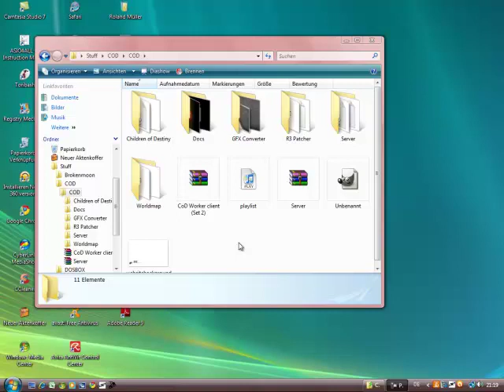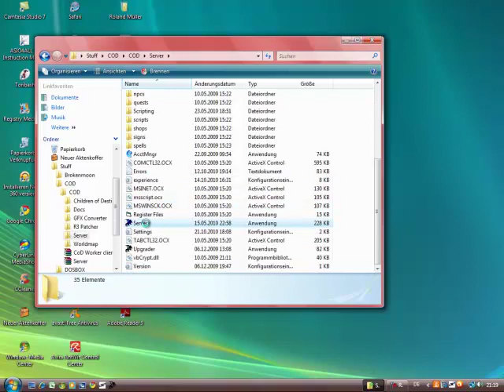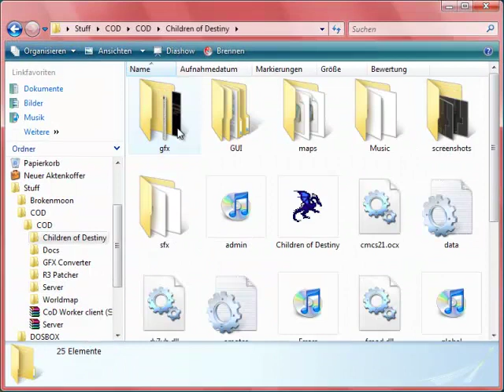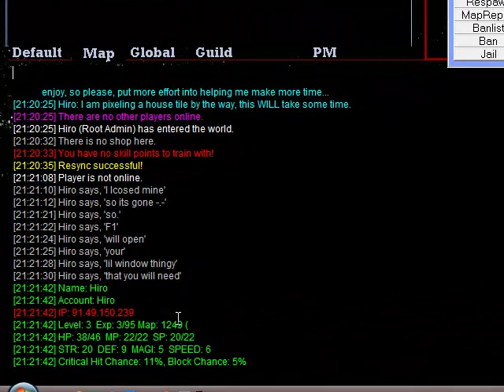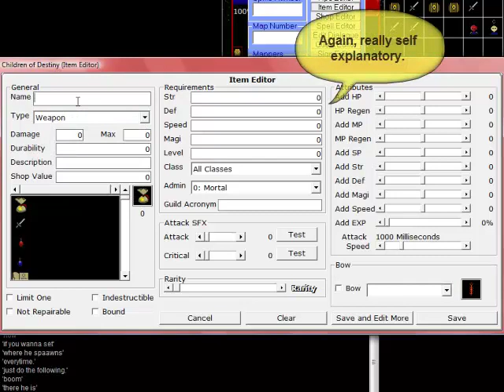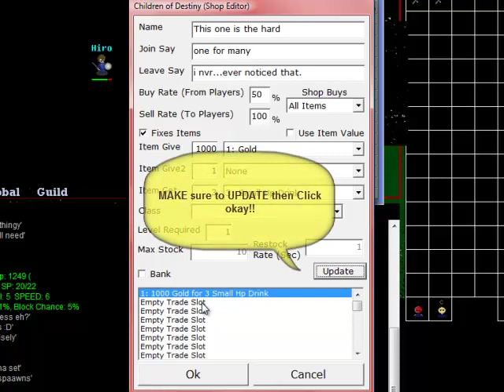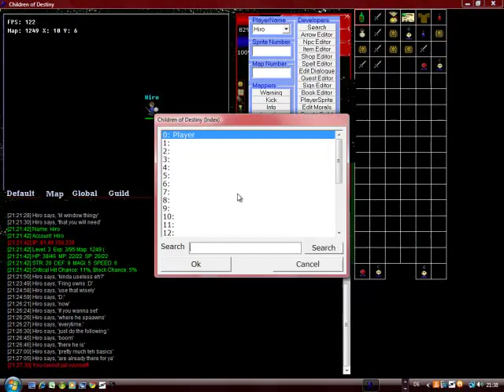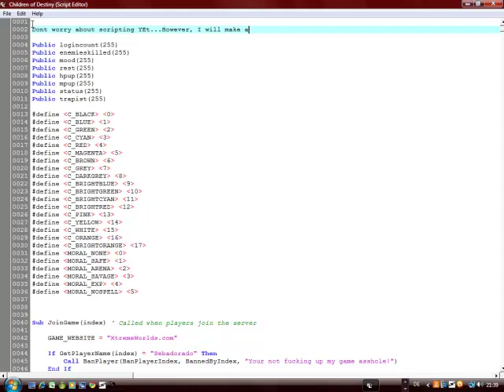xtremeworlds tutorial - Connecting to your game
This video will teach you about how to start your server, set your players access, and show you a bit about some of the admin features of the maker. I will be making a few more videos about scripting, common errors, and some more things later on.